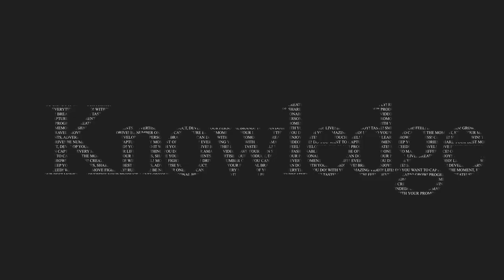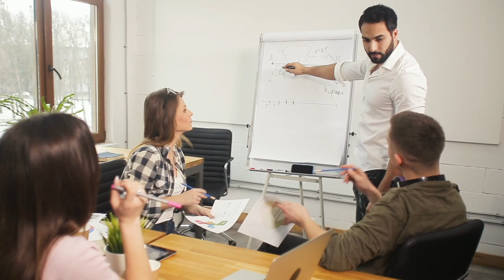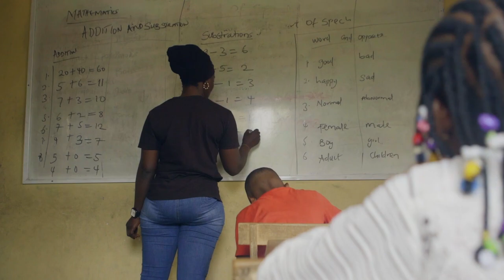10 Industries to Become Millionaire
What are the best industries if you want to be a millionaire? Most people agree in that the secret to being rich is to be able to solve a problem to benefit the world, as some of the top entrepreneurs in our world have done so far.

1. Wood
2. Green Energy
3. Water
4. Food
5. Digital Personification
6. Genetic Architecture
7. Data Saving and Data Usage
8. Space Colonization
9. Artificial Intelligence
10. Simulated Reality

The lumber industry plays a dominating role in today's world economy. manufacturing products such as wood pulp and paper. With the advent of eco-friendly architecture, there have been proposals to build wooden skyscrapers, and first world countries are looking for alternatives to traditional construction materials.
A good and recent example can be seen in the tallest wooden building in the world. It opened on 15 March, known as the Mjøstårnet, or the Mjøsa Tower in Brumunddal near Oslo, Norway, is with 85.4 metres currently the world's tallest wooden building.
The problem with wood is deforestation, though. If it becomes a mainstream mass construction material, we will be depleting our trees to fast, which kind of defeats the purpose of using eco-friendly materials in the first place. A billionaire idea involves finding a way to genetically modify trees to grow them in a short amount of time and patenting this process.

Following the trend, we've seen regarding eco friendly businesses and architecture, we know that fossil fuels will eventually run out. This will have a negative effect on the economy while we adapt to green energy, but it's widely believed that solar energy will replace fossil fuels. Even Donald Trump and his steel-gloved administration are unable to prevent that from happening.

Water is a crucial problem that many people forget in favor of other, less necessary human needs. However, we need clean water to live, and proper management of our hydric resources will be extremely important in the future.

Space is an unknown frontier that's only been slightly touched upon by Space X, Blue Origin and Virgin Galactic, which only recently have opened to the masses. It consists on planet colonization once it has been developed enough, but first, we need to find a way to actually travel there fast and cheap! If there's a way to do so and you manage to explore it, you'll eventually be swimming in gold bars.

There's no doubt that artificial intelligence is the future, and it's already popular with the masses. lives. It has the potential to improve humanity by its unprecedented knowledge. It’s even powerful enough to eradicate humanity as a whole, as sci-fi movies have shown in horrifying detail. Whether the outcome is bad or not; if you’re the first one to crack Artificial Intelligence and use it for commercial goals, you might as well become the richest person on Earth.

A simulated reality is the concept of manipulating the human brain to project certain realities within it. What we experience as a reality will be forever changed with it, and the entire universe can be controlled by those who use your products.